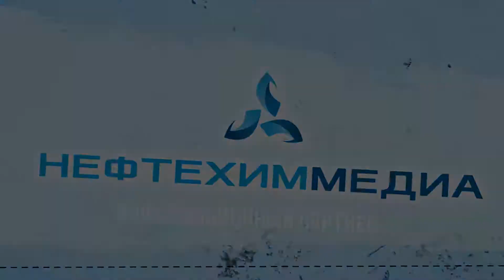30.07.17 Полумарафон - телеканал Нефтехим (Нижнекамск).